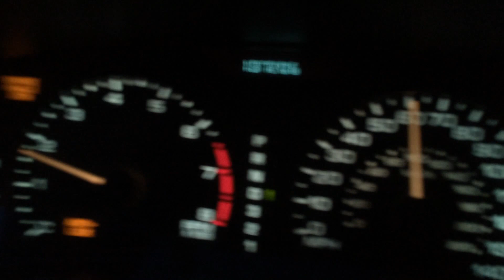Boyfriend picking his mom up early in morning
boyfriend getting his mom